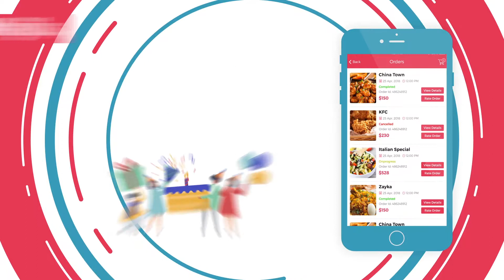Mobile App Promo - Qckly (2019)